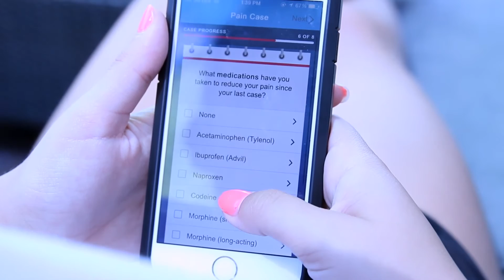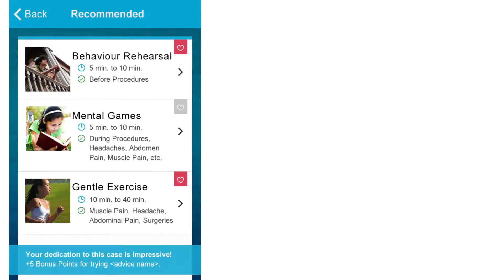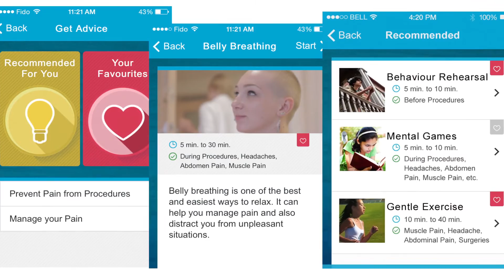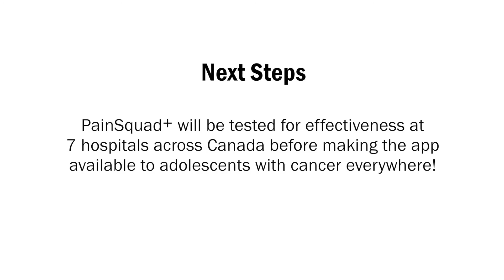Feasibility Testing of a Smartphone App to Support Real-time Pain Management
Specially Commended, IHDCYH Talks 2016: Feasibility Testing of a Smartphone App to Support Real-time Pain Management
Lindsay Jibb, Hospital for Sick Children